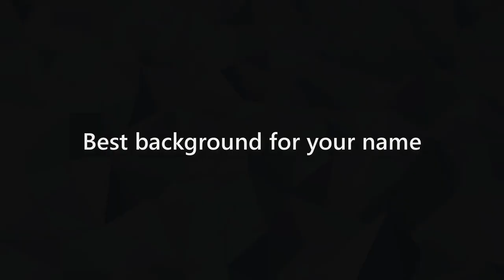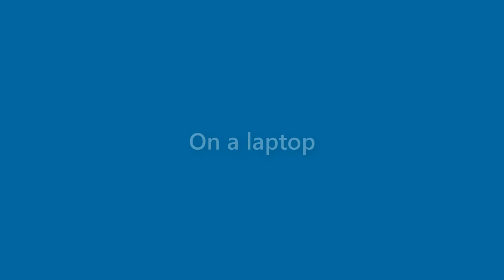Leon Berg - appearance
Name Look - Leon Berg - appearance. In this video we present "Leon Berg" name look and feel in various scenarios.
This video will cover:
How does "Leon Berg" look as a personal letterhead?
How does "Leon Berg" look on a business card?
How does "Leon Berg" look on a computer/laptop screen?
How does "Leon Berg" look with different background colors?
How does "Leon Berg" look with various fonts?